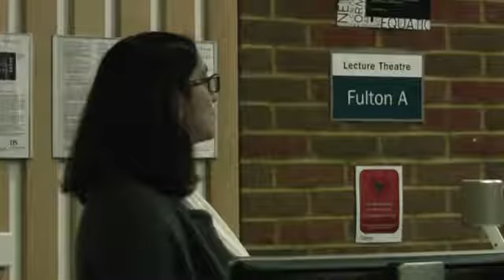Misunderstanding Modernity: The Social Scientific Neglect of Colonialism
Modernity is a central concept within the social sciences. It demarcates the world in terms of time and space, separating out the modern from the non-modern, and points to associated disciplinary orderings.

Professor Gurminder K Bhambra addresses our commonly held misunderstandings of modernity and discuss how an adequate address of colonialism would require us to rethink our standard assumptions of the modern world and disciplinary responses to it.